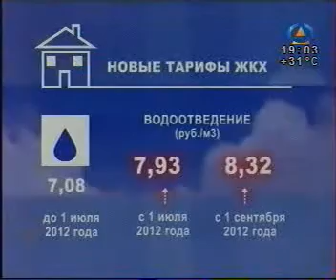Новые тарифы с 1 июля 2012.